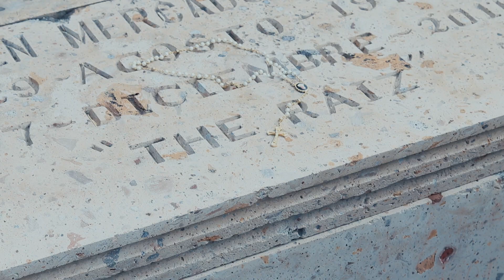Lil Raiza - Cachiman (Video Oficial)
CON MUCH0 AMOR, QUE RETUMBE HASTA EL CIELO:.
Les agradecería, si me apoyan con un like y compartiendo

Tema #1 de " LICATOWN "
Letra: Lil Raiza
Productor: Albert sq Producer
Producción Visual : Natural Estudio
Midnight Gvng rec.